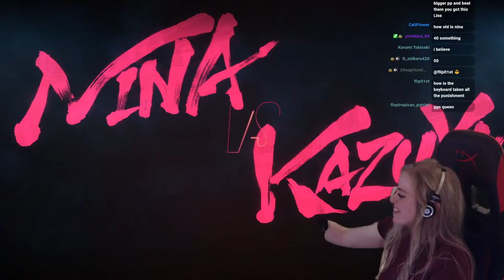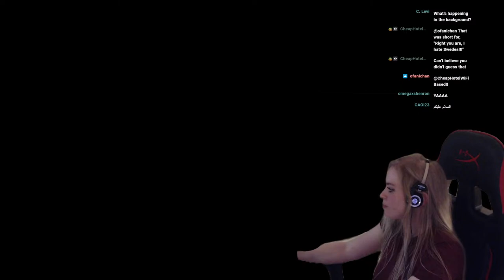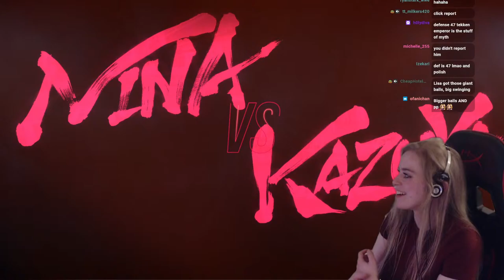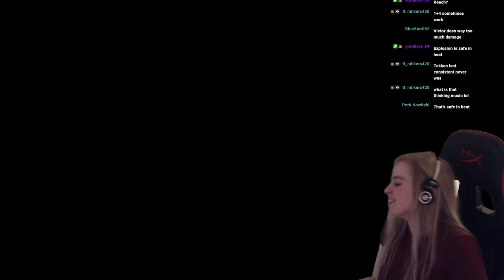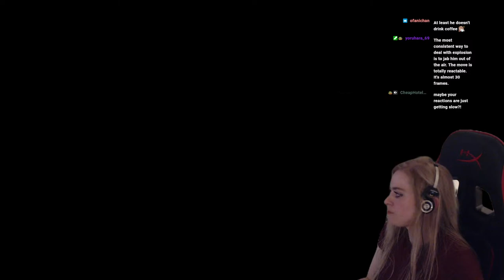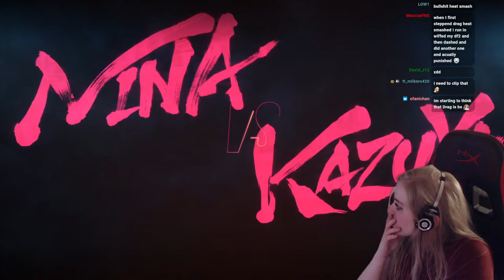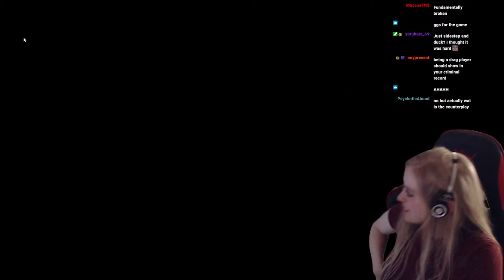BACK TO DEMOTE - LIVE Nina Gameplay ranked !discord